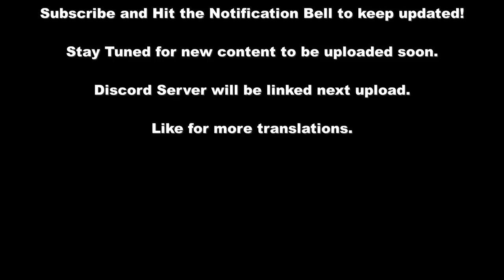Residential District shot with Incendiary Rounds, Donetsk. 09/06/2018.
September 6, 2018, the Village of Kominternove, South Donetsk, was hit with Incendiary Rounds aimed at a field of mines by the UAF to clear the field for troops' passage / advancement, and ricocheted into Residential Homes. 3-4 homes were burned down before the flames were fully extinguished. Kominternove has been a Hot-Zone for shootings Shyrokyne was captured by the National Guard in early 2017.

A new ceasefire was supposed to go into effect on September 1st, 2018. Latest reports however show NGU Military buildup on the borders of the Minsk Agreements by the Contact Line, with Intel Reports suggesting a large scale attack to be conducted on September 14.